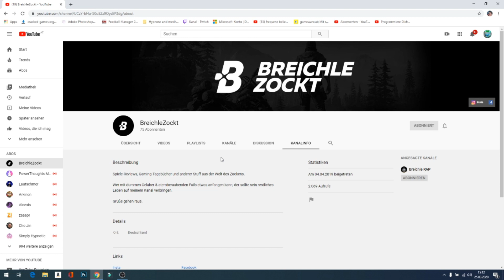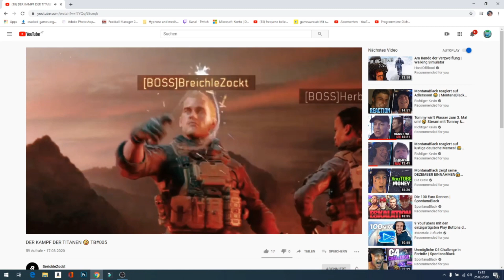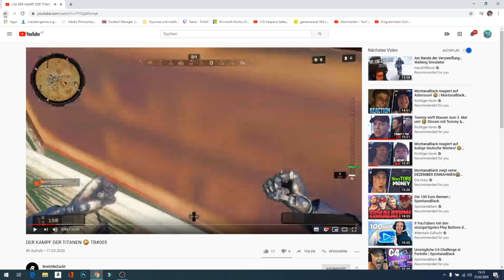Kanalvorstellung - Ich stell deinen Kanal ins Rampenlicht 📌 #54 👉Breichle Zockt👈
Ich stell deinen Kanal ins Rampenlicht, Kanalvorstellung, Kanalfeedback

✍️Eure aussagekräftige Bewerbung entweder in
den Kommentaren mit: Kernölvorstellung mit einem Überzeugenden Kommentar oder
per Mail an: jaukphilipp@gmail,.com